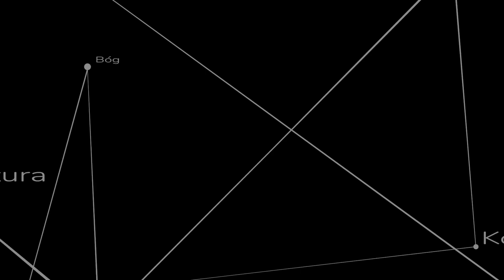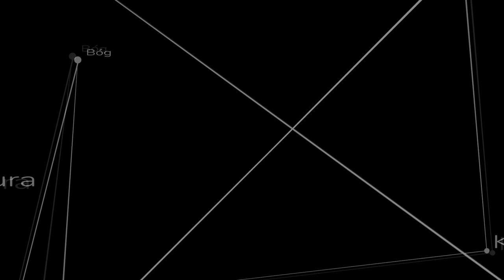Tradycyjna nauka Kościoła a ewolucja - Okiem Akwinaty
Czy tradycyjną naukę Kościoła da się pogodzić z teorią ewolucji? Jak współdziałają ze sobą nauki przyrodnicze i filozofia/teologia? Na te pytania staram się odpowiedzieć w tym materiale.